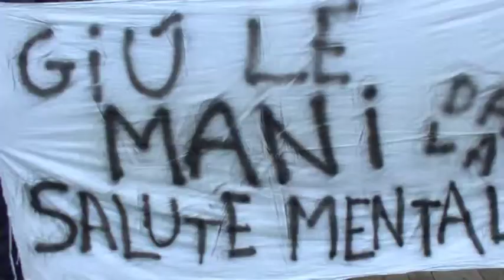ISCHIA, CITTADINI CONTESTANO STEFANO CALDORO PER PAVENTATO TRASFERIMENTO A NAPOLI DI UTENTI PSICHIAT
Sull’isola in cerca di voti per continuare a presiedere la Regione
ISCHIA, CONTESTATO STEFANO CALDORO PER IL PAVENTATO TRAFERIMENTO A NAPOLI DEGLI UTENTI PSICHIATRICI DI VILLA STEFANIA: “GIU’ LE MANI DALLA SANITA’”
Al grido “Giù le mani dalla sanità” e con l’esposizione di cartelli e striscioni, alcuni cittadini isolani hanno inscenato una manifestazione di protesta all’esterno del Bar Calise di Ischia dove il presidente uscente della regione Campania Stefano Caldoro era impegnato in una convention elettorale alla ricerca di voti per poter essere riconfermato governatore. Nel mirino dei manifestanti c’era soprattutto la questione legata agli utenti psichiatrici ex “Villa Orizzonte” i quali dopo l’incendio sviluppatosi nell’ex hotel “Villa Stefania” di Casamicciola Terme dove hanno alloggiato per qualche mese, ora rischiano il trasferimento in strutture della Terraferma. A Egidio Ferrante, educatore professionale della salute mentale che da anni si prende cura degli utenti che rischiano il trasferimento a Napoli, abbiamo chiesto cosa contestano a Stefano Caldoro. Per la cronaca ricordiamo che nei mesi scorsi “Villa Stefania” è stata al centro di feroci polemiche perché ritenuta una struttura poco adeguata ad ospitare gli utenti di “Villa Orizzonte”. Si tennero manifestazioni di piazza e furono inviati esposti alla Procura della Repubblica e alla Corte dei Conti da parte del Comitato spontaneo di  Cittadinanza Attiva dell’isola d’Ischia e del Partito Comunista Italiano Marxista-Leninista guidato da Domenico Savio. Alla fine l’ASL Napoli 2 Nord ha deciso di trovare una struttura alternativa a “Villa Stefania”, struttura che al momento, però, non è stata ancora trovata.